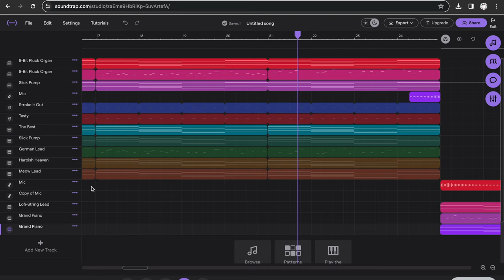If Nostalgia Was A Song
[Dubstep] Nostalgia | Full song | Blended Bread

i dont know why i put dubstep in there. this isnt really a dubstep song. its not [Dubstep] Catalyst-19 | Full Song | Blended Bread at all. its not metal so its not [Metal] The Rake | Full Song | Blended Bread either. its more like Dubstep Emma VIP | Official Music Video | VEVO.

made a nostalgia type beat for all of the people who played minecraft, subway surfers, angry birds, plants vs zombies, Geometry dash, plague inc, temple run, fruit ninja, and any other Xbox 360, DS, 3DS, game cube, Wii, or (some) mobile games from 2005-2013. We cant forget all of the fun times we has in 2016 though. No one is most likely going to read this far into this paragraph thing so im going to real quickly put in some key words for some extra views. Cat video. dog video. fortnite. Fl studio. thank you for your time. i know a lot of Gen Z have trouble reading, so im hoping that if they have read to the end of this, the video would have repeated 5 times. chances are thats not gonna happen. im getting carried away though, so im gonna cut this short here, enjoy the song and check out my spotify.